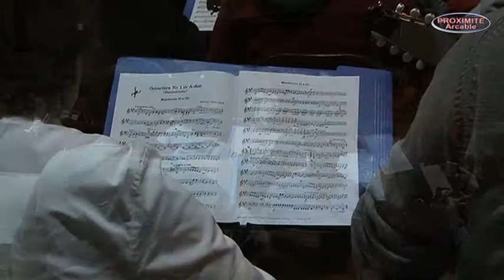Orchestre de Mandolines de Remiremont 2013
Concert commun avec l'Estudiantina d'Argenteuil dirigé par Florentino Calvo
Reportage Vosges Loisirs Vidéo